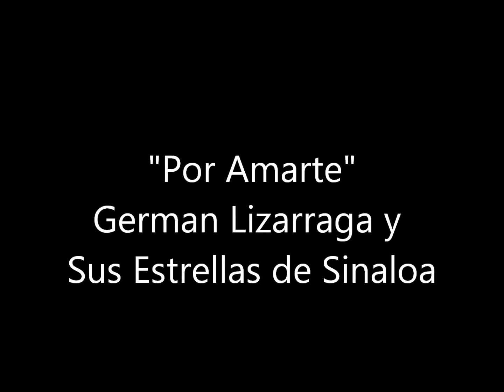Por Amarte German Lizarraga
Por Amarte German Lizarraga y Sus Estrellas de Sinaloa. Autor: Marco "ZAPATA" Figueroa